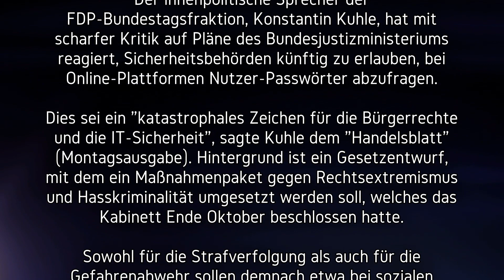Achtung! Regierung will Auskunftspflicht für Passwörter - Dezember 2019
Daten über alles, auf Kosten der Bürgerrechte?
Deutschland, wohin entwickelst Du Dich?!